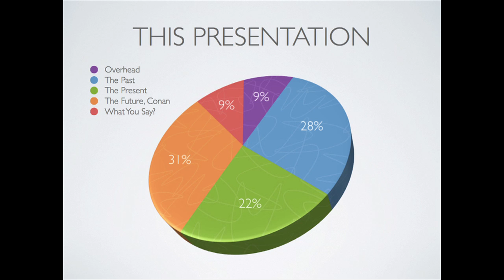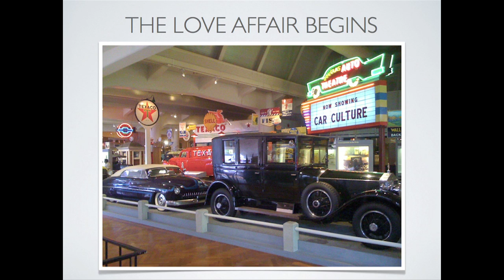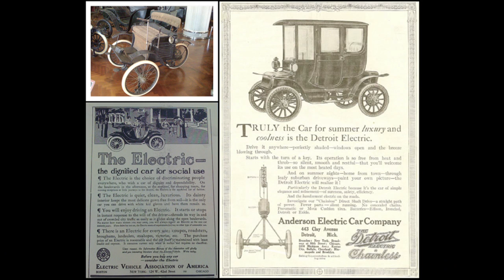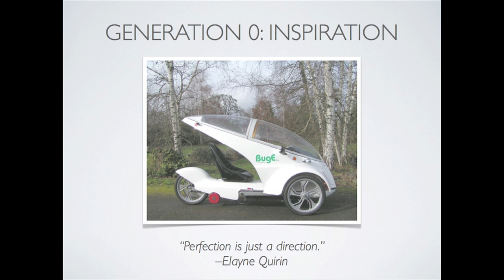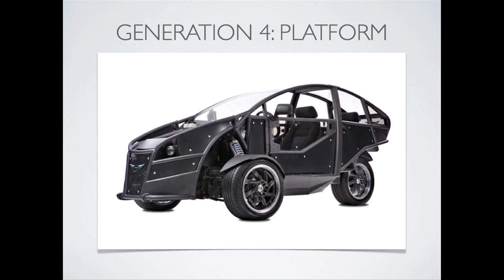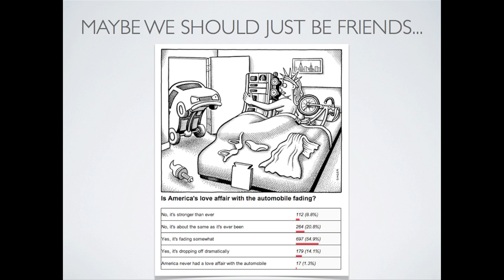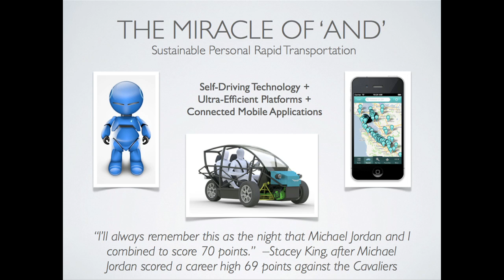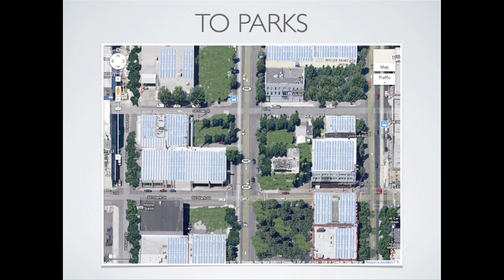TEDxConcordiaUPortland -- Mark Frohnmayer -- Dude, Where's My Car?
Mark graduated from UC Berkeley in 1996 with a degree in Electrical Engineering and Computer Science. After 11 years in the computer games industry and the sale of his first startup, GarageGames, Mark has turned his entrepreneurial energy towards sustainable transportation.

His current endeavor, Arcimoto, founded in 2007, is building an ultra-efficient electric vehicle to more cleanly satisfy everyday transportation needs.  Mark currently serves on the Oregon Transportation Commission.

Mark discusses in broad strokes the history of automotive transportation, the iterative development of Arcimoto's SRK, and a tour of convergent future technologies that will enable a sustainable transportation system.